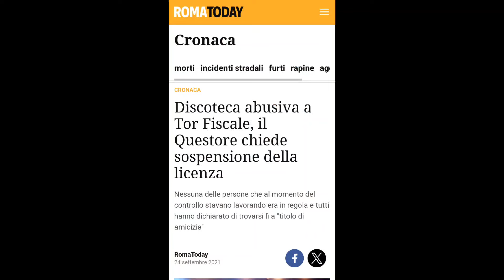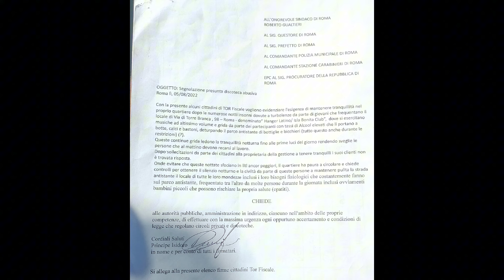Liberamente in camper punt.1035 la notte in bianco in sosta libera a Roma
Sosta libera sabto 25 maggio a Roma: una notte passata in bianco.